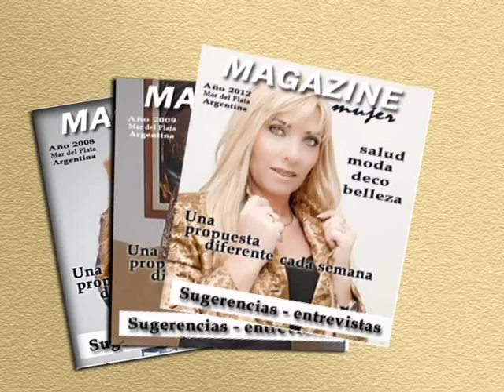Bloque de cocina con Susana Carrasco de Perticará